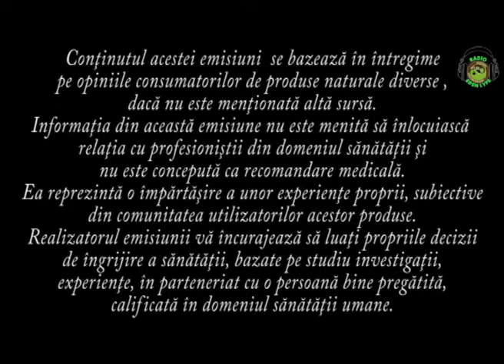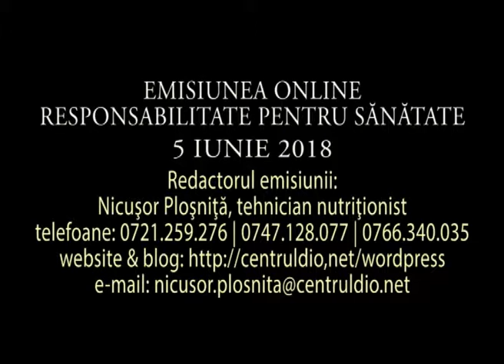Efectele plantei Aloe Vera asupra organismului uman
Radio Bio Eden Lyfe România, emisiunea online "Responsabilitate pentru Sănătate", difuzată în data de 5 iulie 2018, a  avut ca temă "Efectele plantei Aloe Vera asupra organismului uman".
Invitatul emisiunii:
-dl.Vasile Ignat, manager SmartDriving SRL, Bacău
Redactorul emisiunii:
-dl.Nicuşor Ploşniţă, tehnician nutriţionist
Editare audio&video:
DIO PRODUCTION STUDIO